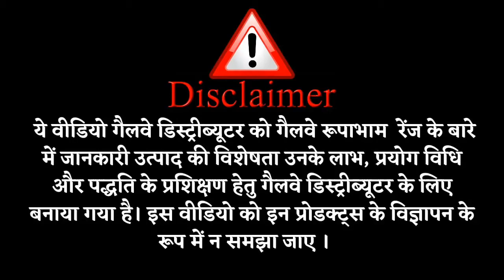Galway Fruit Punch Body Wash । जो आपके शरीर को रखे तरोताजा।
Galway Fruit Punch Body Wash || Glaze Trading India Pvt.Ltd